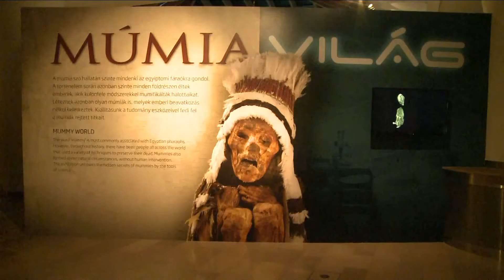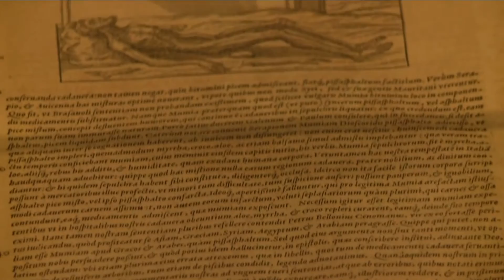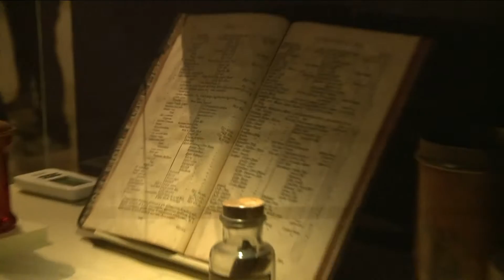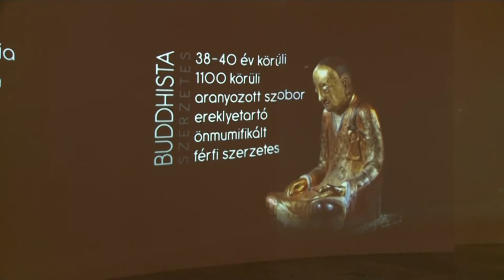Múmiák Budapesten,...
...a Természettudományi Múzeumban. Az öt kontinensről,  különböző időben, különböző módszerekkel mumifikált, vagy különbözőképpen mumifikálódott múmiákat, köztük a váci Fehérek templomának kriptájában 1994-95-ben feltárt emberi maradványokat is bemutató kiállítás 2015. május 17-ig volt látható.